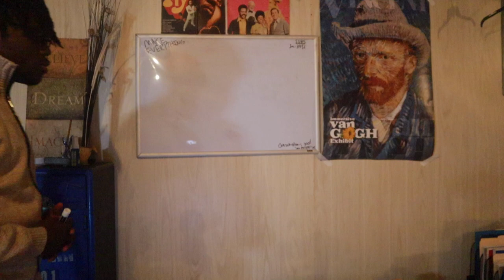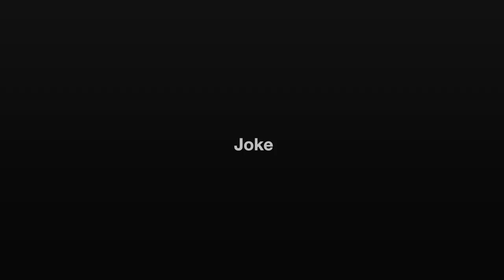How Lebron James in The Drew League CAN CHANGE Basketball Forever.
magine you killing mfd in the drew and FUCKING LEBRON JAMES SHOWS UP
lebron showed uo to the drew and this wa bigger than what you may think
-its more to basketball then the nba
-what i mean in ambience and atmosphere
-no narrativess,no suits, no irritating privileges fan either
just hoops
place where you can just talk shit
-sometimes as fan or even as a youtuber you kinda miss the feeling as kid when you didnt care for a top 10 list you just watched ball
amatuer ball gave us some classic non nba moments
kobe vs harden
lebron vs durant
durant looking like balck jesus
derzozen etc
denzel valentine

 -the mf that got bron gone tell his grandchildren
lebron toying with mfs at 37
-playing plumbers
mid season tournaments at other locations like nba live
-nobody is going to care unless you capture that
affordable the inner city population too
niggas will pull up

Shoutout to derozen too